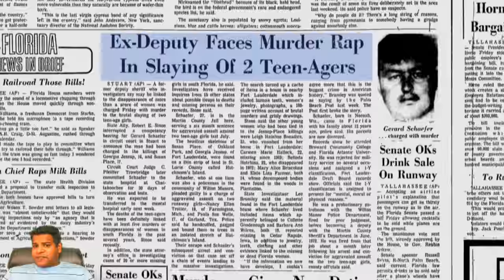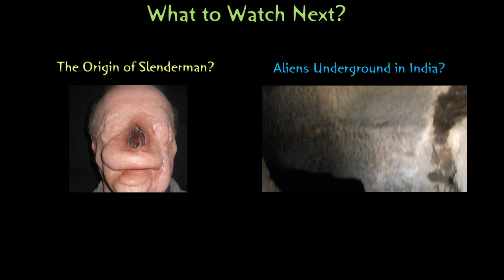Devil's Tree, Florida - The Real Story Behind The Haunted Location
Here is one of the most famous haunted locations in Florida, called the Devil’s Tree. I am Praveen Mohan and this is located in Oak Hammock Park in Port St Lucie. This oak tree is said to be owned by Devil himself, and is impossible to cut it down. Unlike most urban legends, this tree has a very real story behind it. On January 8, 1971 a cop by the name of Gerard John Schaefer finds two teenagers hitchhiking the town. He shows his badge and puts them in the back of his car. Now, this guy brings them to this very spot, binds them, tortures them and hangs them both on one of the branches and kills them. Why on this tree? Because right next to this tree, was his home, you can still see the foundation.

After killing them, he decapitates them, and then starts having sex with their decaying bodies for the next 10 days. Let’s read a piece of this news from Ocala Star-banner: ”The headless bodies were found, and all women were believed to have been sexually assaulted after they were slain”

In his house, police found a notebook where he explains how he kills these women. “I asked her to put on a blindfold, she was nervous. Tied her hands behind her and put a noose over the head that I had put up in the previous afternoon. I would pull the rope up occasionally to hear her beg.”

This deputy sheriff, killed about 34 people before getting caught, and the headless skeletons of these two girls, Collette Goodenough and Barbara Ann Wilcox were discovered right underneath here. He had left two ropes hanging from this branch to remember this incident.

While he is in Jail, this tree becomes famous, or infamous.  Devil worshipers and supporters of this guy, start performing satanic rituals on this tree. People who were walking around were chased away. Now remember we are talking 1970s, and this was not a park back then.

 In 1985 a young couple came running out of this trail, half naked claiming there were 2 hooded peeping toms watching them have fun.

In 1992, a group of school boys were chased through the woods by the same hooded figures.

In 1993, a local pastor erected a cross and performed exorcism on this tree; 9 months later the cross was pulled out and placed upside down as the devil’s cross. The legend of the devil’s tree is now spreading like wildfire.